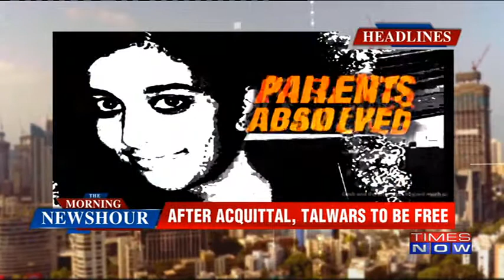Tejas Express Food Poisoning, Talwars To Be Set Free & More Morning Newshour Headlines